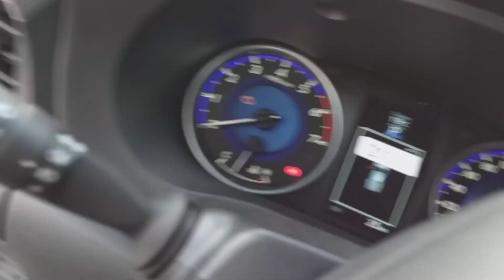Toyota Hilux SR5 TRD Edition 4.0L V6 Petrol AT 4x4 2019 Model - White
Toyota Hilux SR5 TRD Edition 4.0L V6 Petrol AT 4x4 2019 Model – White for sale in Dubai, available at Raseal Motors FZCO. GCC specs (Export Only).